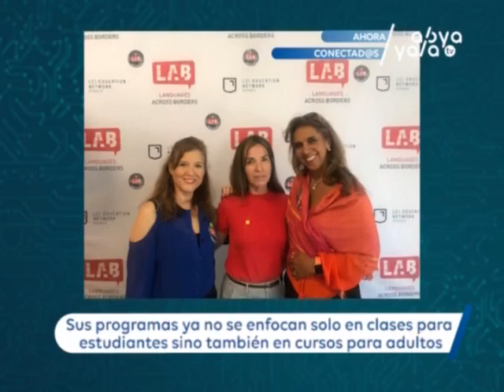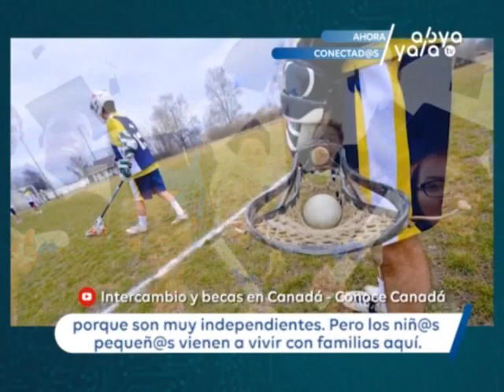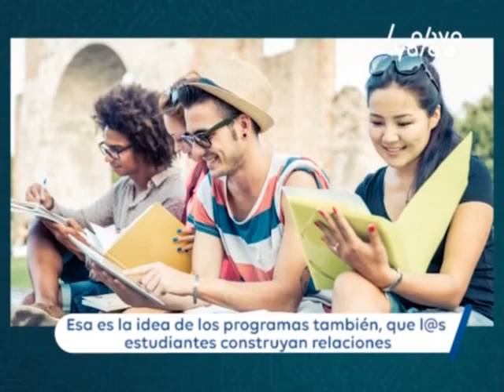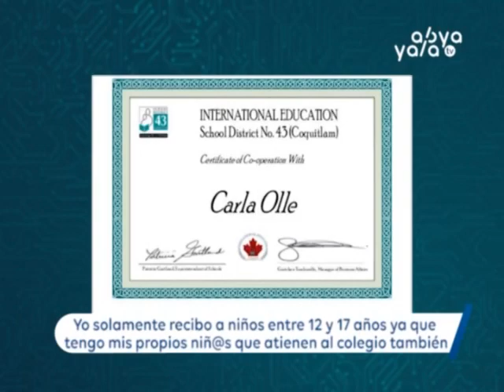Carla Olle, boliviana que desde Canadá ayuda a encontrar programas de intercambio para los latinos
Carla Olle, boliviana, administradora de empresas, estudió en la Universidad Católica Boliviana y obtuvo un Máster en Mercados Financieros en la Universidad Autónoma de Madrid. En 2004, junto con su esposo y su hijo, emigró a Canadá y reinventó su vida en Vancouver, donde ha vivido durante 15 años. Hace cinco años creó su Proyecto Estudiantil que al principio, solo se enfocaba en llevar a los niños a Canadá (estudiantes de intercambio), hoy representa no solo al Distrito Escolar de Vancuver, sino también a muchas Universidades.